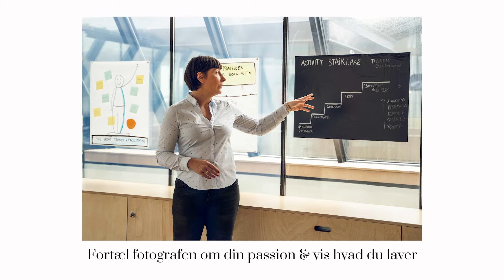Business portraits Faroe Islands